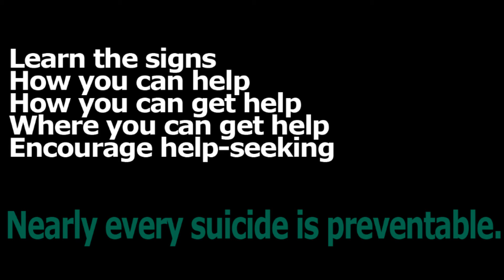Suicide Prevention Australia - Did you know? World Suicide Prevention Day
Raising awareness, dispelling myths and encouraging Australians to get involved.